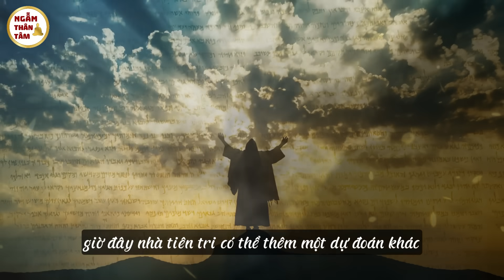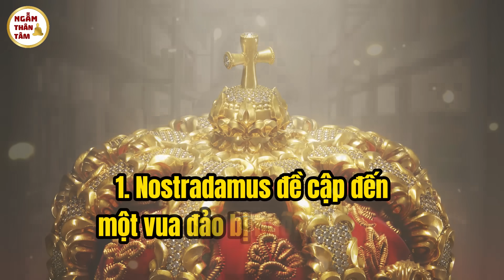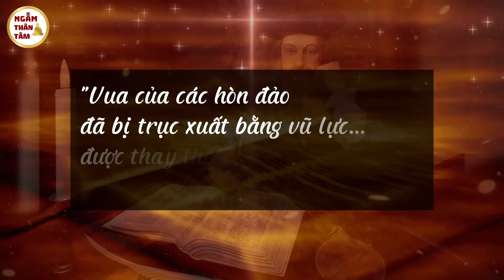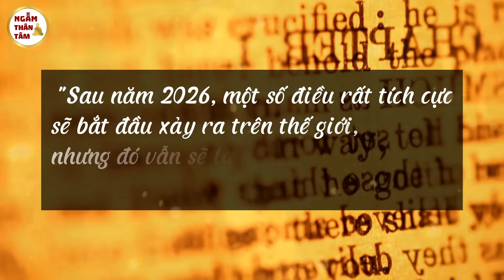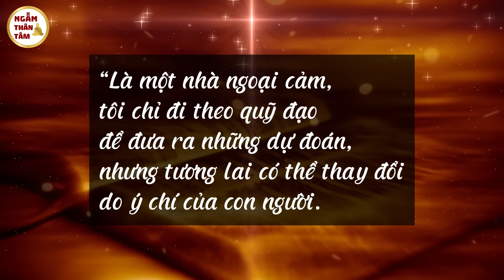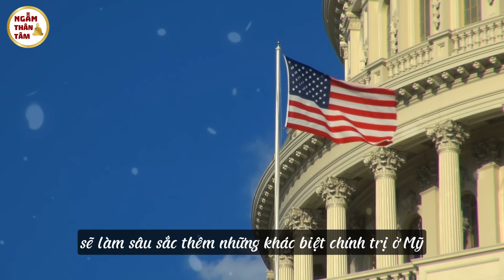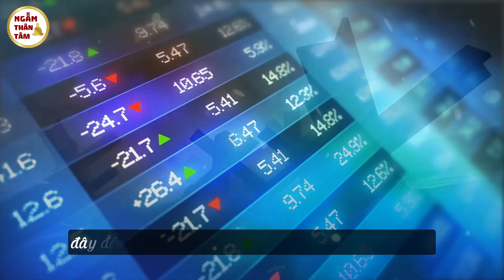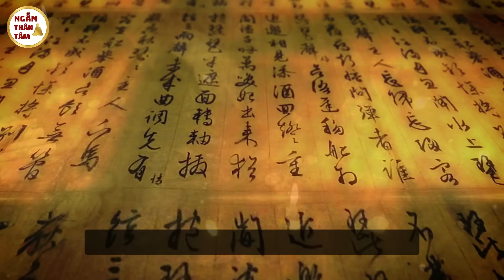Ngẫm Thân Tâm: Tiên Tri Nostradamus 2024, Vua Hải Đảo Thoái Vị, Trung Quốc Sinh Biến Lớn.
Nhà tiên tri, Michel de Nostradamus, đã xuất bản những lời tiên tri của mình trong cuốn sách Les Propheties hơn 450 năm trước và những người hâm mộ ông khẳng định đã thấy chúng trở thành hiện thực trong nhiều năm qua. Họ nói, cùng với những điều khác, rằng ông đã dự đoán chính xác sự trỗi dậy của Adolf Hitler, vụ ám sát Tổng thống John F. Kennedy, sự khởi đầu của dịch Corona và thậm chí cả cuộc khủng hoảng chi phí sinh hoạt vào năm 2022. Giờ đây, nhà tiên tri có thể thêm một dự đoán khác vào danh sách những lời tiên đoán đã được ứng nghiệm của ông.

Ngẫm Thân Tâm